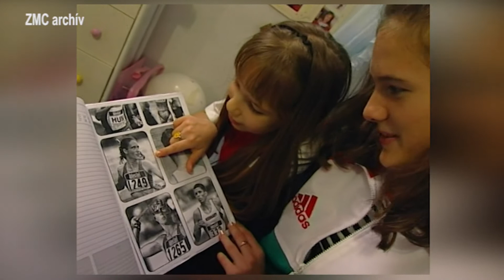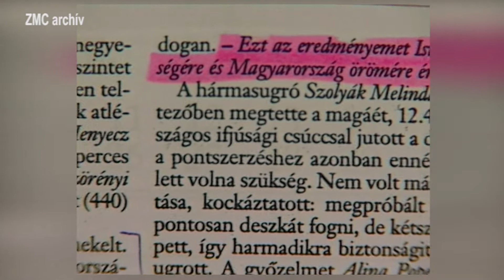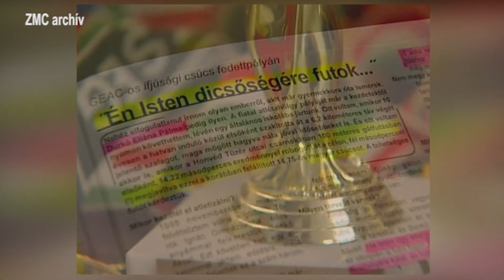ELIÁNA Iste dicsőségére fut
riporter: Győri János Sámuel
operatőr-vágó: Győri András Timótheus
Videó: Zákeus Média Centrum